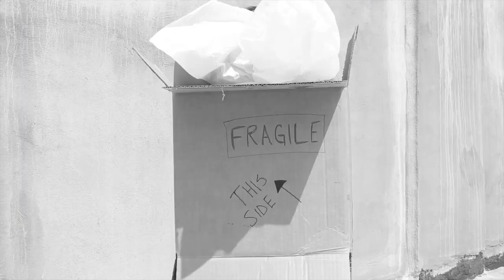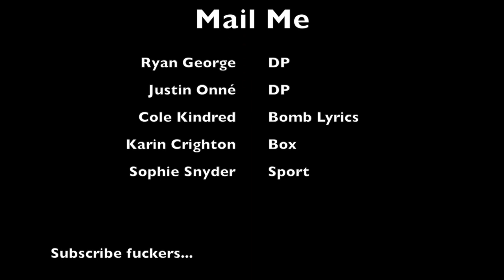Welcome To My Vagina - Mail Order Brides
SakeRAWRheadquarters!!!

WelcomeToMyVagina